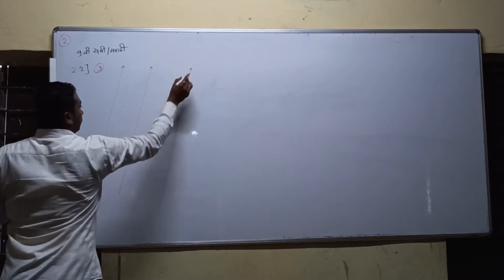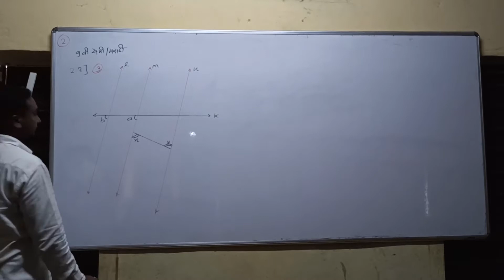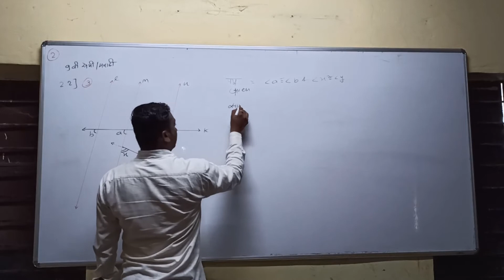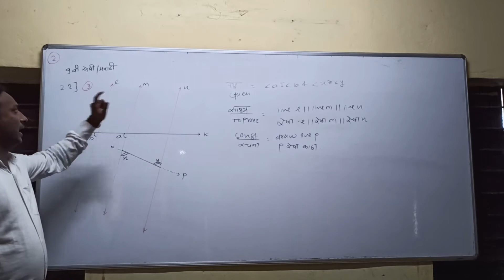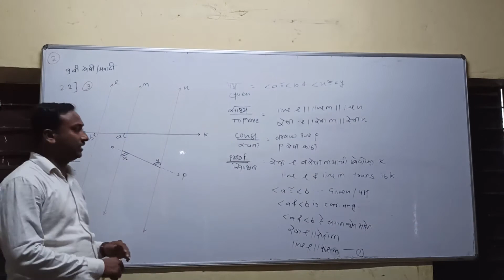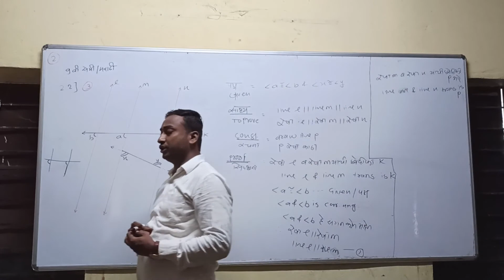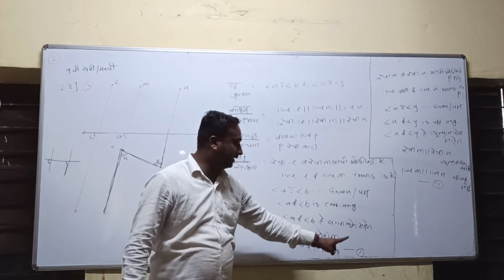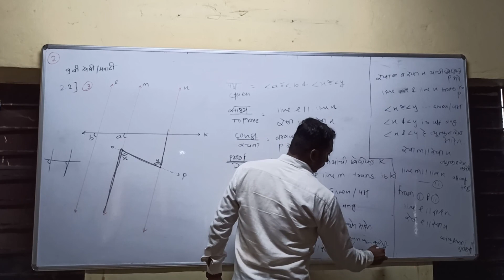Shaikh sir 9th class semi marathi😝😝